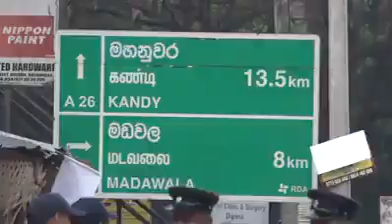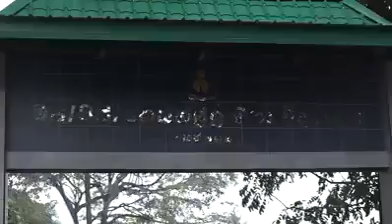උඩුකුරු යටිකුරු වූ උඩරට